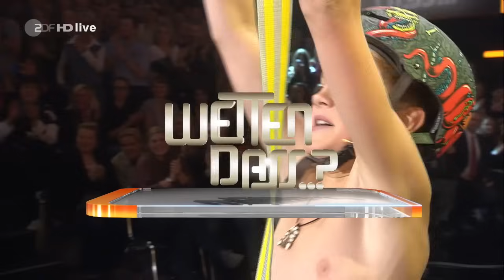Tim und der Pömpel [in HD] - "Wetten, dass...?" Kinderwette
- 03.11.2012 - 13yo Tim from germany makes a bet. Can he pull a car with his belly and a plumber's helper?